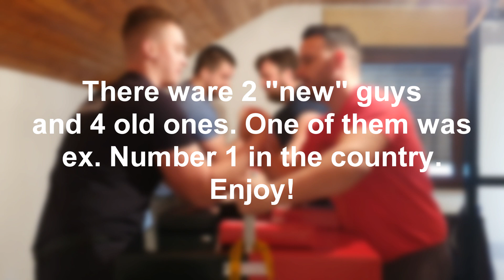EX. NUMBER 1 NATIONAL CHAMPION ! - ARMWRESTLING TRAINING - HOOK AND TOPROLL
You want to train together ?

Matej Cankar with: Jernej Jelovšek, Rok Ravnikar, Aljoša Kalc, Matej Šolinc and Oleg